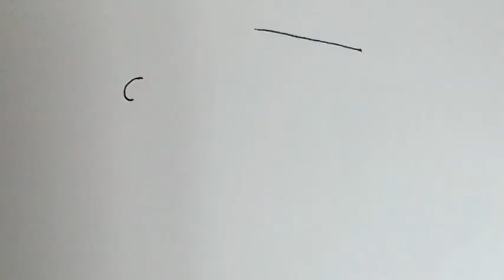navratri special drawing/ Dandiya ras drawing/ very easy drawing